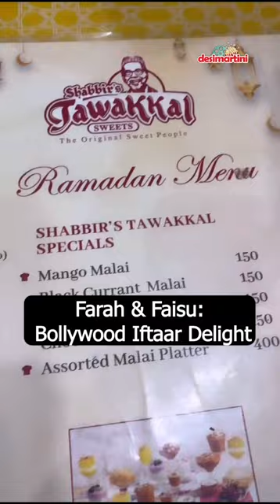Farah Khan Kunder spotted with Mr. Faisu aka Faisal Shaikh at Bhindi Bazaar for an Iftaar feast.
Bollywood Update: Farah Khan Kunder spotted with Mr. Faisu aka Faisal Shaikh at Bhindi Bazaar for an Iftaar feast. A meeting of culinary delights and star presence! 🌙✨